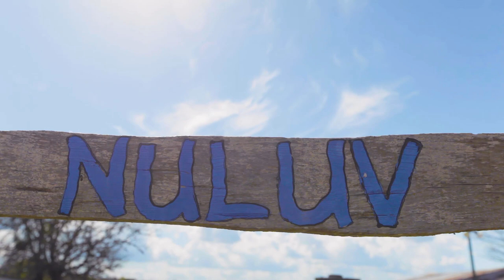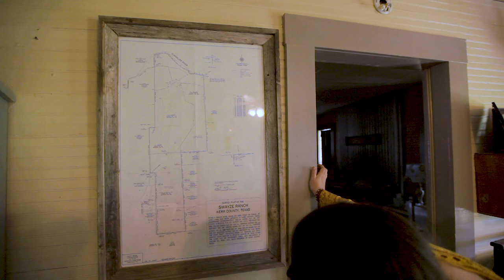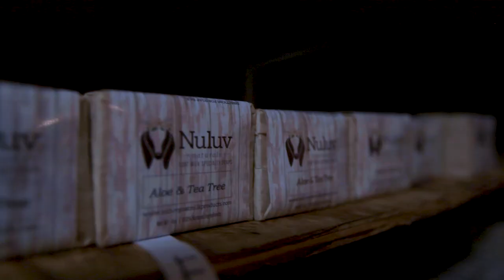Goat Milk Dairy Farm in Texas : Nuluv Skin Care Products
A tour of Nuluv Skin Care Products, a Goat Milk Dairy Farm in Texas. Not only did the goat milk provide nourishment for their son with the nutrition he needed, they found an OPPORTUNITY to start a business.

When Jonna and Trey Davis learned that their newborn son was allergic to breast milk, they tapped into the knowledge of their ancestors and the health benefits of goat milk.
Jonna and Trey Davis now own the largest goat dairy in Texas that operates without machines on their animals...they are truly hands-on! They are breeding baby goats, raising goats in free-range open pastures and then extracting the raw milk.

The raw goat milk is extracted through goat milking by hand. Have you ever wanted to have a dairy goat? Perhaps a backyard farm on your homestead? Homesteading and backyard farming are growing in popularity. Organic food from your urban farm? Many people want farm animals for personal use. Maybe even goat yoga. Maybe even start a farm vlog about your journey.

Nuluv Goat Milk Products are handcrafted in the Texas Hill Country on their ranch that borders the Guadalupe in Kerr County.

LAND is OPPORTUNITY : Nuluv Goat Milk Products